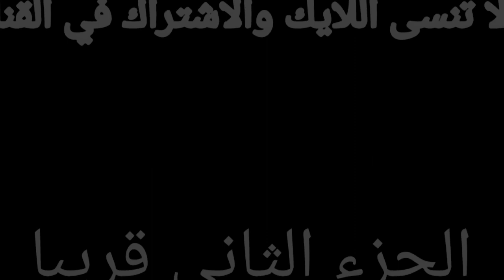--سيرفر مغربي • _ كيفاش تلعب GTA RP من التيليفون _ افضل سيرفر حياة واقعية --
*Discord*:! flooqi#6573

SA MP GTA RP SERVER Gaming space New life Role Play | اول سيرفر عربي على الهاتف بالمايكروفون
# New life Role Play
GTA_RP_ANDROIDSA MP GTA RP SERVER Gaming space New life Role Play | اول سيرفر عربي على الهاتف بالمايكروفون
SA-MP ROLEPLAY
MTA ROLEPLAY

GTA​ SAN ANDRIAS
GTA​ V
SAMP​ GM
gta sa samp Android
gta san samp no celular
gta no celular samp
gta sa mobile
grand theft Auto San Andreas multiplayer
gta mta Android
celtral city MTA
Brasil gaming online mta
MTA no Pc
MTA lite
SAMp
MTA
Bmrp
Gta samp
gta sa android
GTA sa samp server novo
MTA lite

GTA​ SAN ANDRIAS
GTA​ V
Bnrp
MTA
Bmrp
Gta samp
gta sa android